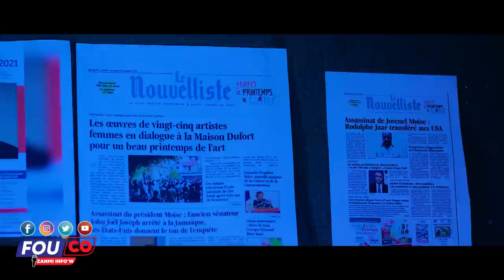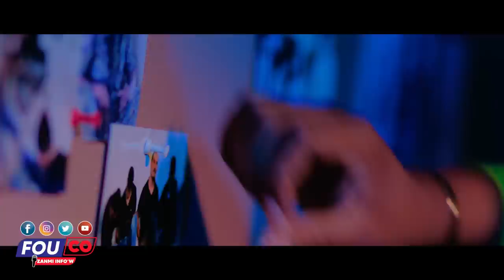Byen konte mal kalkile..DCPJ mare 2 asasen pou lanmò Jovenel / Fouco